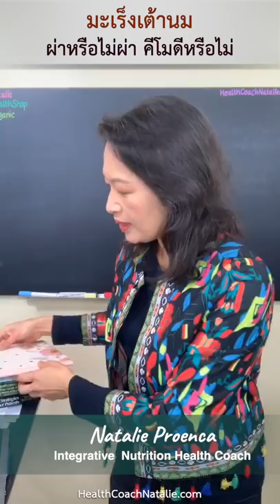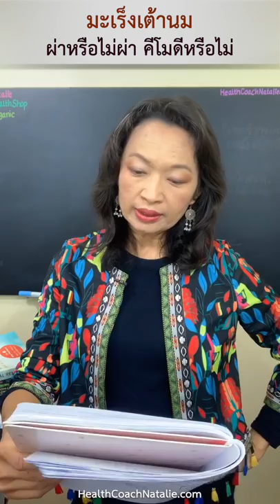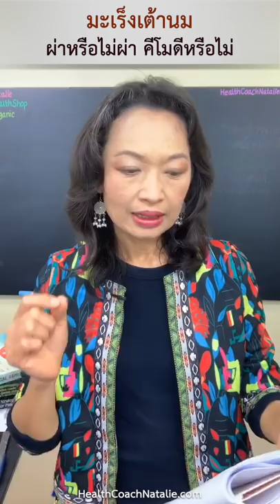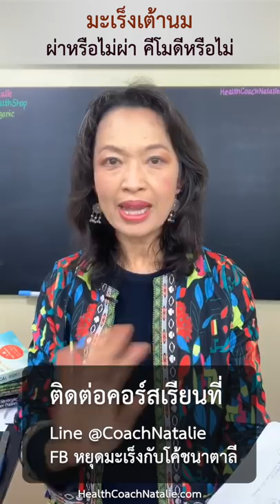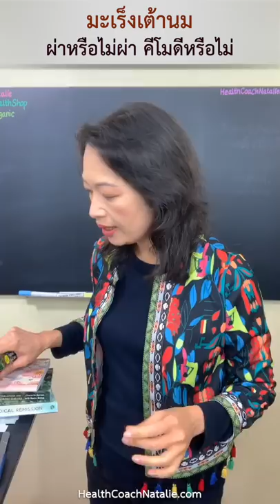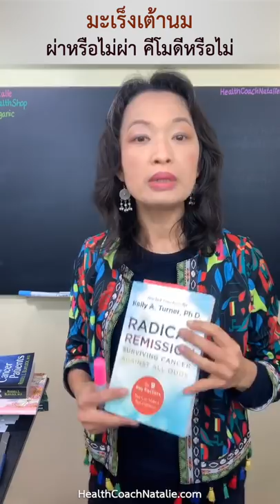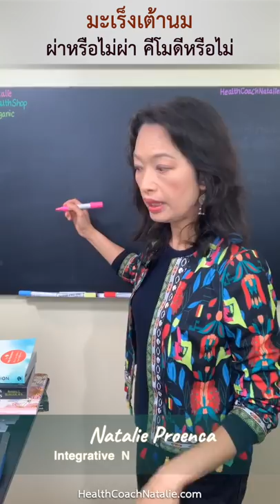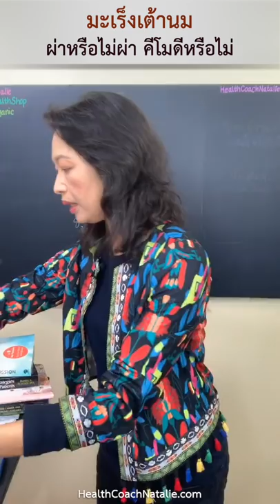มะเs็งเต้านม ผ่าหรือไม่ผ่า คีโมดีหรือไม่ ตัดสินใจไม่ได้ ดูคลิปนี้ก่อน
จาก FB LIVE - ถ้าคุณไม่แน่ใจว่าจะรับคีโมดีหรือไม่ ดูคลิปนี้ก่อนที่จะตัดสินใจ ดูแล้วอาจช่วยคุณได้
ดูแล้วต้องแชร์ หลายๆคนจะได้ฟังประสบการณ์ที่ดีแบบนี้